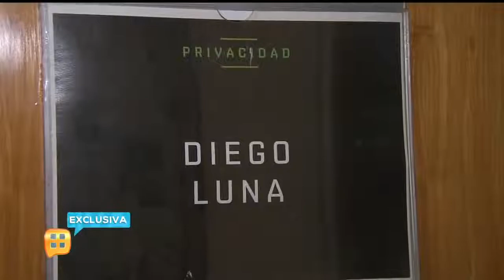Diego Luna nos dejó entrar a su camerino en “Privacidad” | Ventaneando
El actor Diego Luna nos cuenta que se encuentra muy sorprendido por el éxito que ha tenido su obra teatral. Visita el Sitio Oficial de Ventaneando: